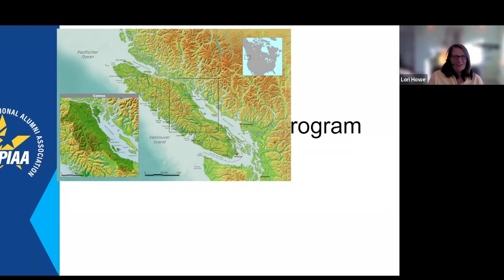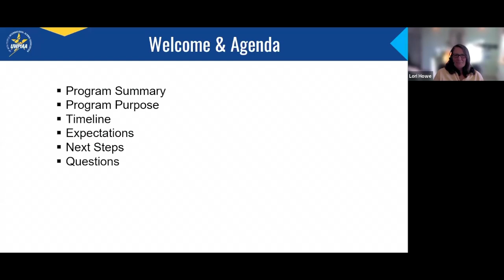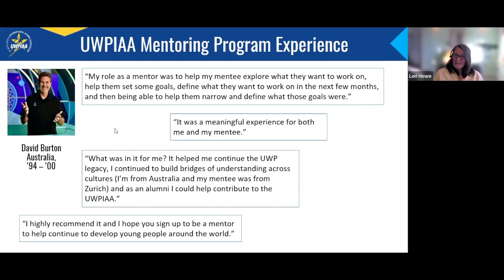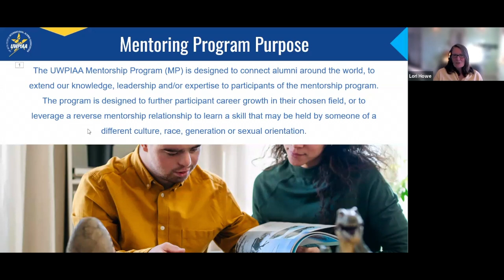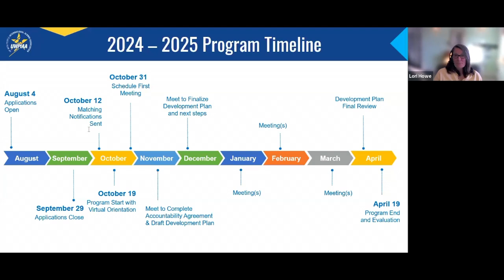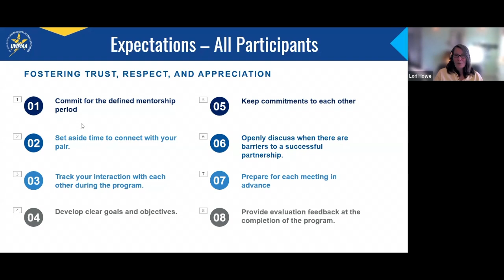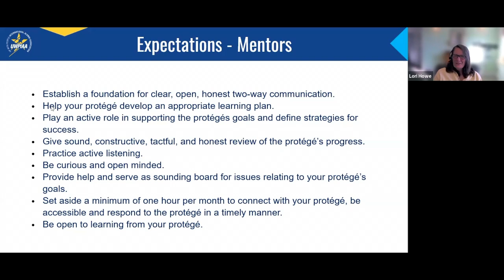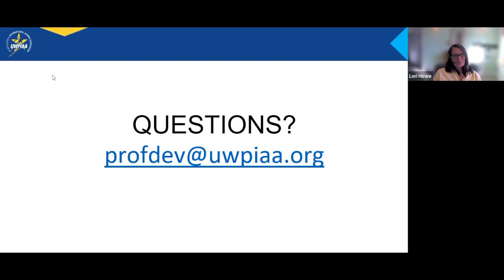UWPIAA Mentoring Project 2024